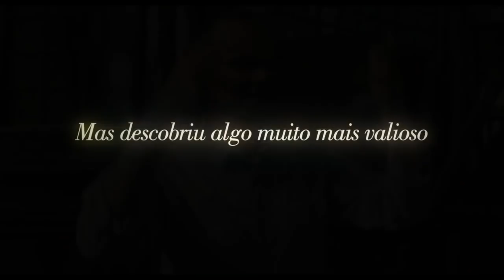Filhos de Bach - Trailer Oficial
Direção:  Ansgar Ahlers
Elenco: Edgar Selge, Aldri Anunciação, Franziska Walser
Distribuição: Disney

Sinopse: Marten (Edgar Selge) é um professor de música alemão que chega em Ouro Preto, no Brasil, a fim de resgatar uma partitura original composta por um dos filhos de Bach. Na cidade, o professor se envolve em algumas confusões e será ajudado pelo mineiro Candido (Aldri da Anunciação). Com o tempo, o organizado Marten terá que se adaptar à rotina brasileira e Candido o incentivará a dar aula de música para crianças da cidade. Aos poucos, ele reaprende o prazer e alegria e ensinar às crianças que estavam até então desorientadas.